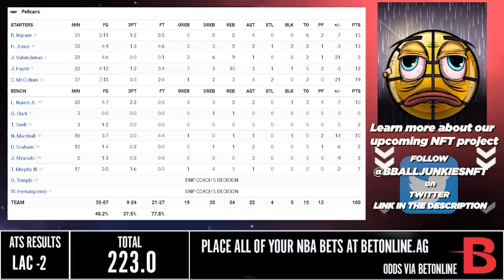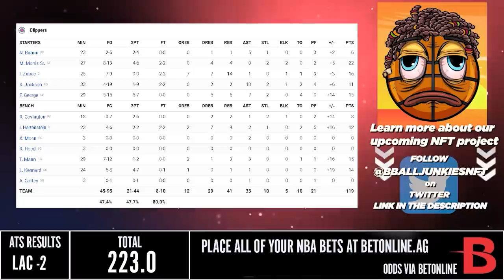New Orleans Pelicans vs Los Angeles Clippers - Full Game Highlights | April 3, 2022 NBA Season